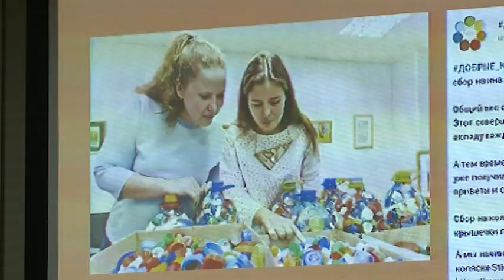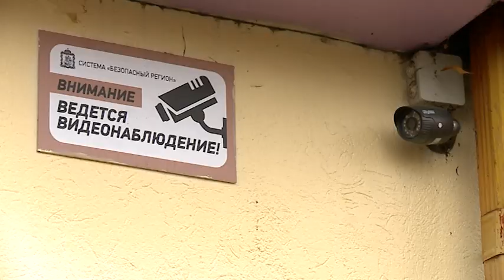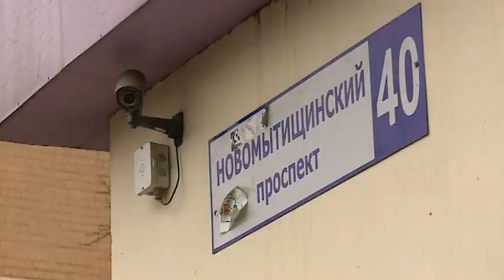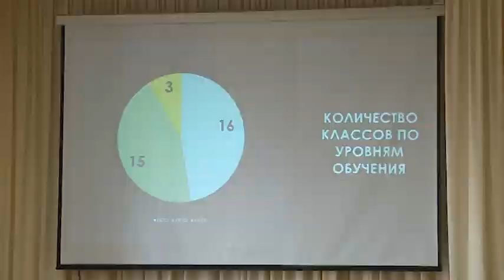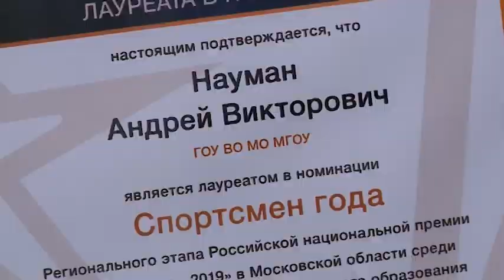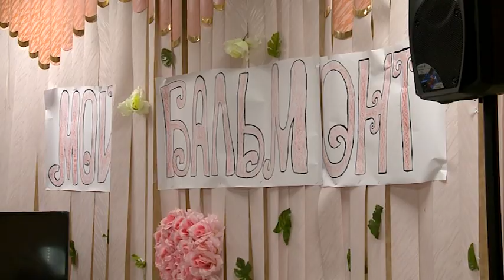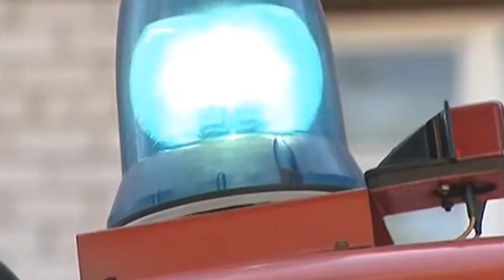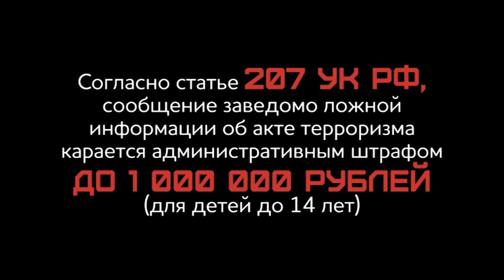Информационная программа «День» от 24 октября 2019 г. Первый мытищинский